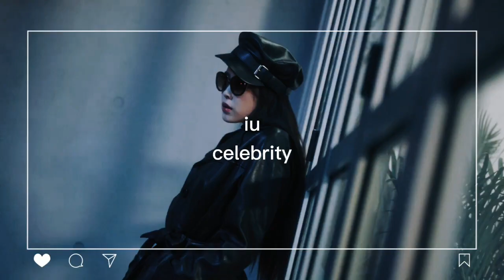can you guess my next video? hint: | read description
sorry for posting 👉🏻👈🏻 . okay now read pinned comment! ☆☆☆ ...